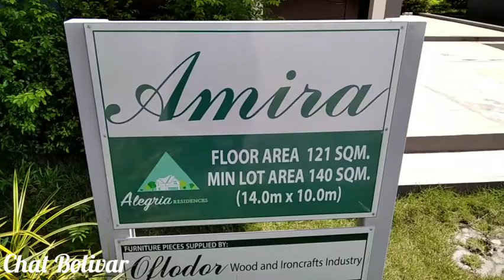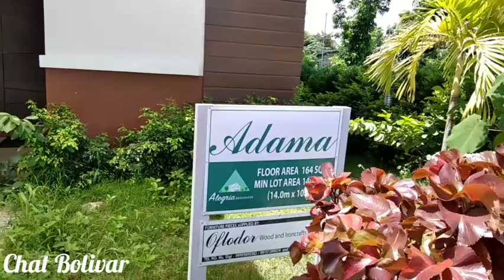Alegria Residences Marilao Bulacan Single Attached/Detached/Duplex/Pagibig/Bank/In-house Financing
"YOUR HAPPINESS MATTERS MOST"

🌄WE OFFER DUPLEX/SINGLE ATTACHED/DETACHED
🌄WITH MEDITERRANEAN DESIGN
🌄15% DOWNPAYMENT ONLY❗
🌄 THRU PAGIBIG/BANK/IN-HOUSE FINANCING

🎇Alegria Residences🎇
Located at 👉Loma De Gato Marilao Bulacan
👉Muzon San Jose Del Monte Bulacan

PROXIMITIES:
• 7 KM NLEX
• 4.5 KM Divine Mercy Shrine
• 350 M Puregold Loma De Gato
• 2.0 KM Muzon Junction
• 12.0 KM Tungkong Mangga
• 7.1 KM Starmall SJDM
• 5.0 KM SJDM Hall
• 5.0 KM San Jose Parish Church
• 8.2 KM SM CITY SJDM

How to get there:
✓ From SM North, Trinoma QC
✓ From Caloocan , Monumento
✓ From Balintawak
✓ From Mc Arthur Highway
✓ From Fairview

ROADS:
👉 Main Road 18 meters wide
👉 Secondary Road 10 meters wide/
                   8 meters wide

AMENITIES:
√ Multiple Purpose Hall & Clubhouse w/ Viewing Deck
√ Pedestrian 🚷 Linear 🏞️ Park
√ Basketball 🏀 Court
√ Outdoor Gym & Playground
√ Adjacent to Proposed Commercial Town Center
√ Sports Leisure Center & Event Venue

House Features:🏠
° 4 Bedrooms
° Full Kitchen
° Dining area
° Living area
° 2 🚗🚗 Carport
° Laundry area
° Lanai

📍MODEL UNIT:

💥ARELLA SINGLE DETACHED
• 4 Bedrooms
• 3 Toilet and Bathroom
• Full Kitchen
• Dining area
• Living area
• Family area
• 2 🚗🚗 Carport
• Laundry 🧺 area
• Balcony

15% Downpayment 1,249,006.08
less Reservation Fee 20,000
Net Downpayment 1,229,006.08
24 mos to pay     51,208.59

Thru Pagibig Financing 💞
30 yrs.          44,155.65

Required Income:
            📍176K/mo
👉single or combine income

For more info and reservation:
Chatt Bolivar